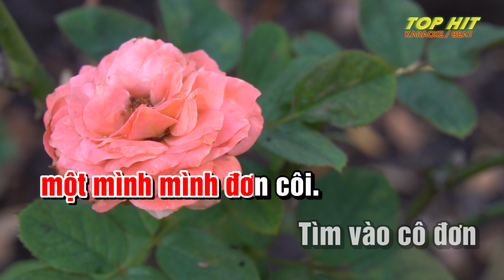Hàn Mặc Tử Karaoke Tone Nữ Nhạc Sống | TOP HIT KARAKOE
Hàn Mạc Tử Karaoke Tone Nữ Nhạc Sống | TOP HIT KARAKOE
Hàn Mặc Tử lyric
Tác giả: Trần Thiện Thanh